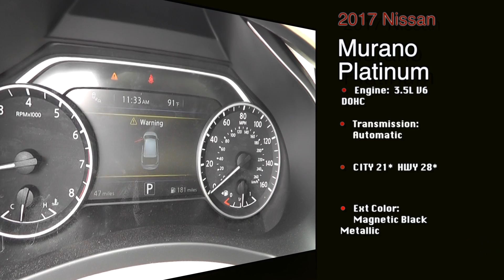2017 Nissan Murano Platinum Stock #115138